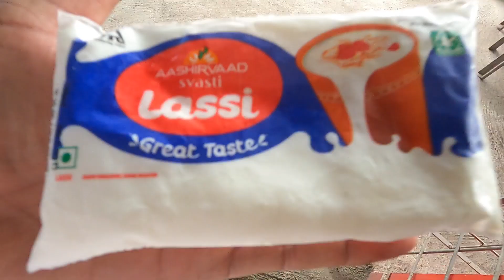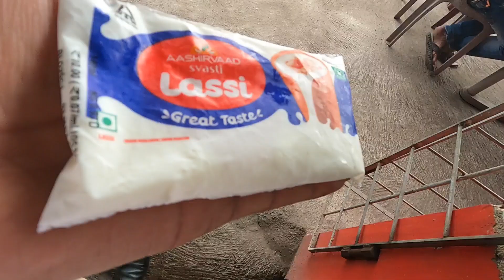West Bengal ਦੇ ਪਿੰਡਾਂ ਦੀ ਸੈਰ,ਪਹਿਲੀ ਵਾਰ youtube ਤੇ